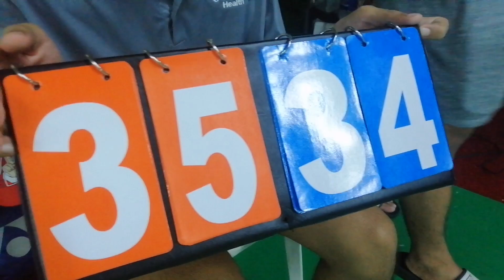MEN'S DOUBLE OPEN 🇵🇭🏸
ARIEL MAGNAYE / MIKE MINALUAN
VS JM BERNARDO / MARK ALCALA